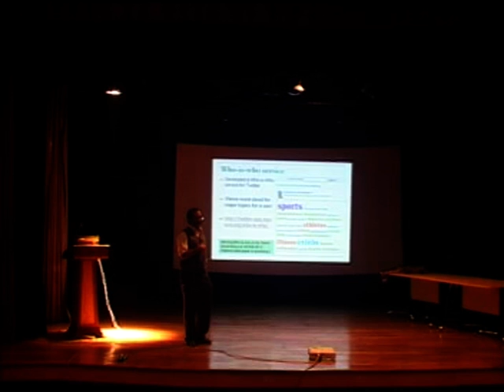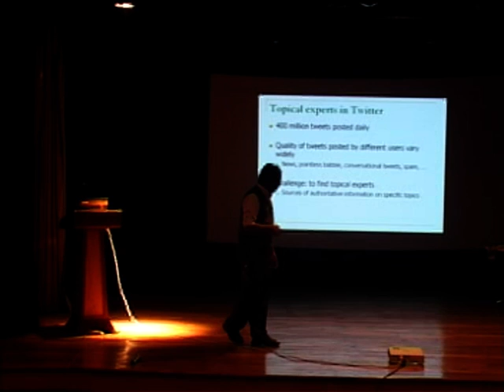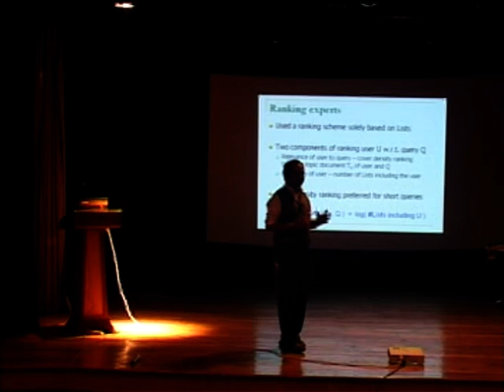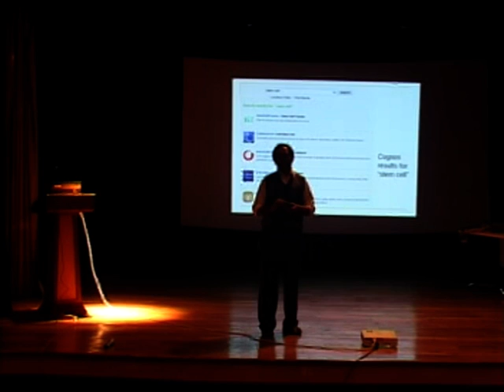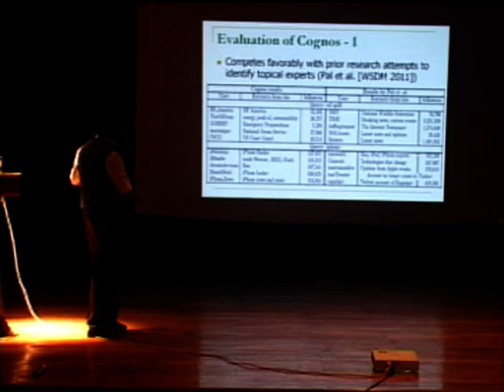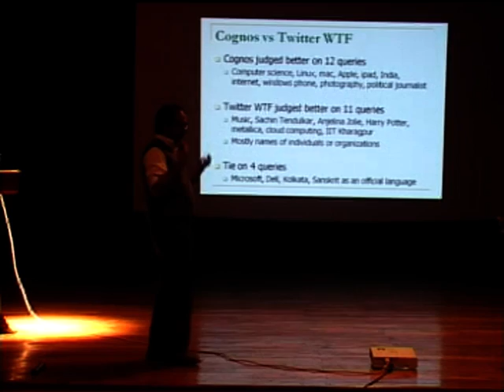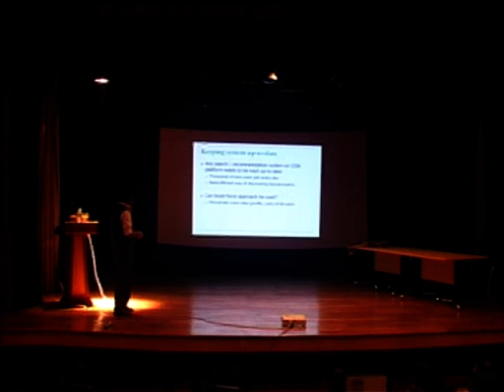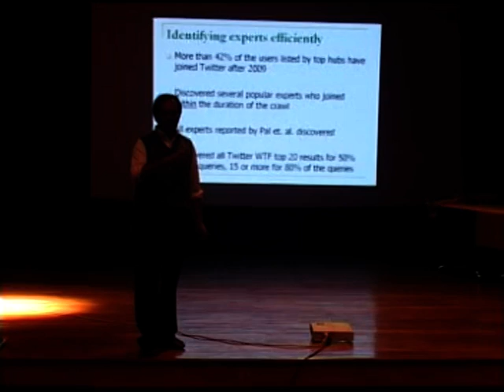Lecture5 - Social Networks - Part 2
This talk, named "Social Networks", was delivered by Prof. Niloy Ganguly at "Text Mining Workshop - 2014", organized by ACM Student Chapter, ISI Kolkata. This is part 2 of the lecture.